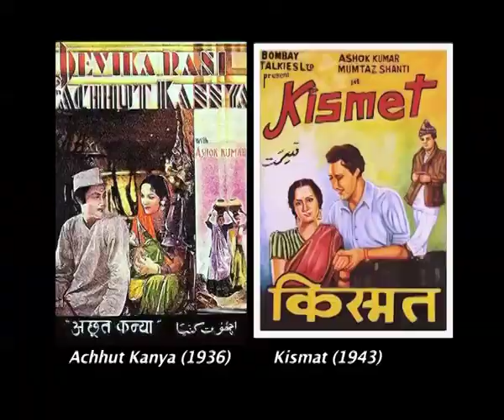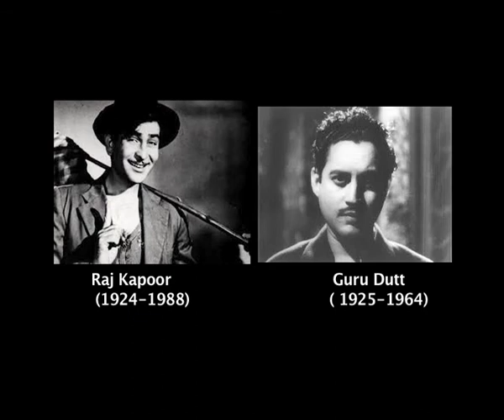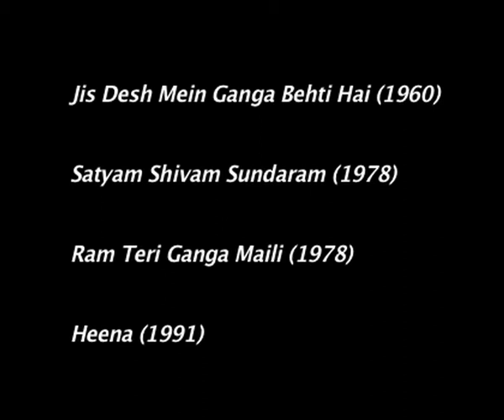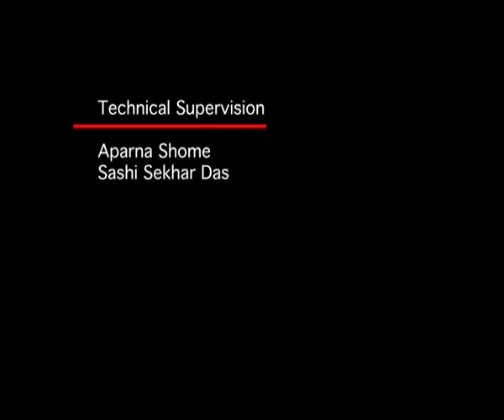Post Independence Hindi Cinema-Raj Kapoor & Guru Dutt (CH-05)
Subject : Mass Communication Video Production
Course : Media Scene in India and Media Theory